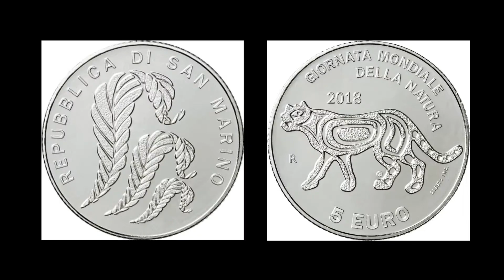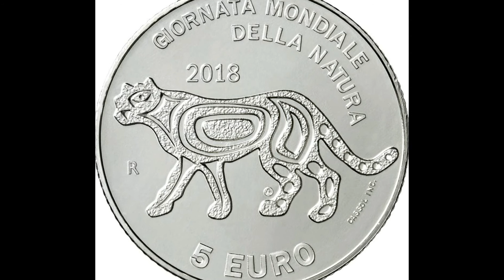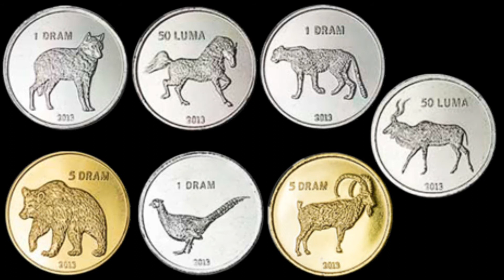San Marino, 2018. 5 Euro coin. Silver. FAUNA (Plata)